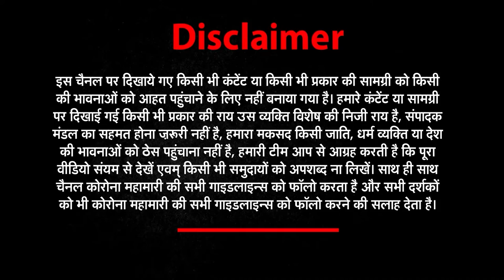News world india​​​​​​​ ​​​​​​​​​​​​| ताज़ा ख़बरों के लिए देखिये Good Morning India | 12 May